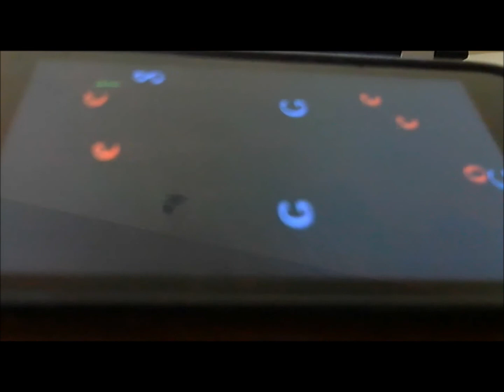My attempt at Android 2D game development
Just started to explore the 2D animation in android. Please note that this is not a Instructional video on how to develop 2D animations in android :)